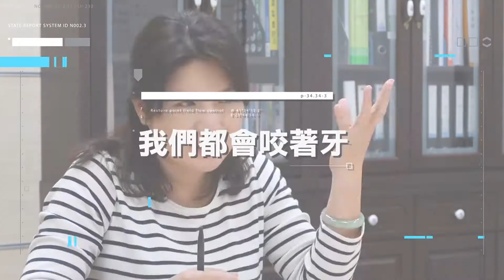FITI SHOWCASE - 永嘉光電股份有限公司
永嘉光電股份有限公司